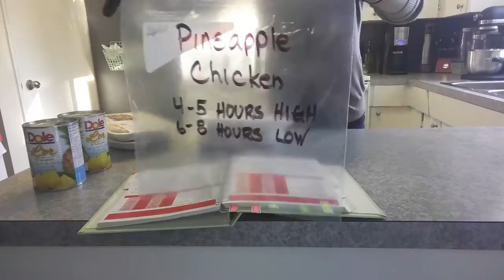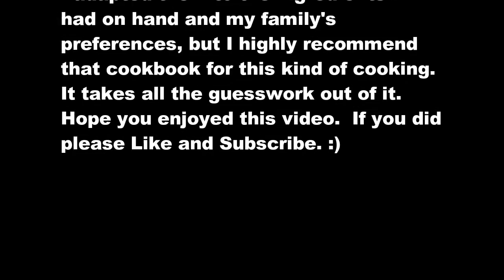Freezer Meals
Just one demonstration of how I keep my freezer stocked with quick, easy meals for those crazy weeknight dinners.